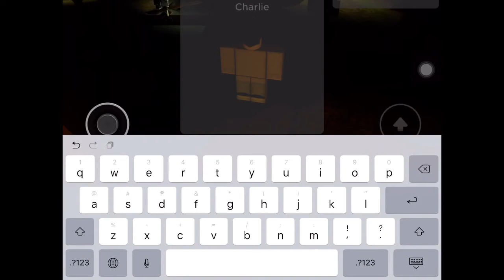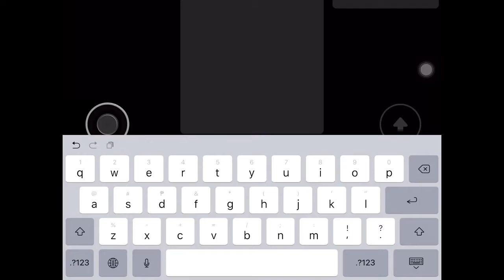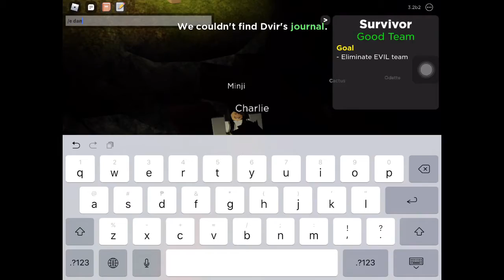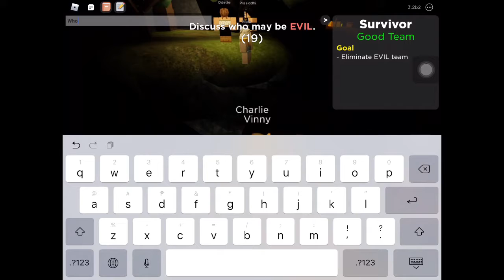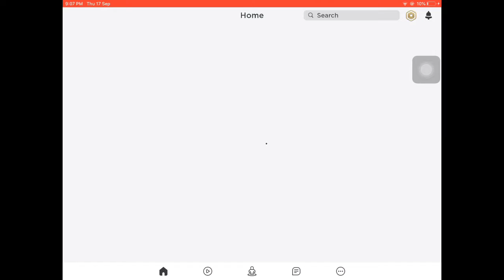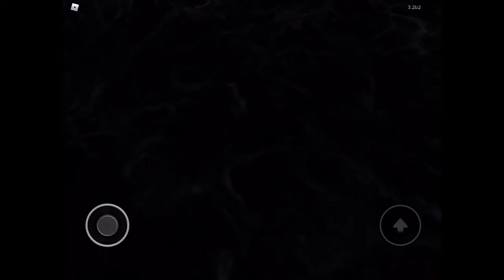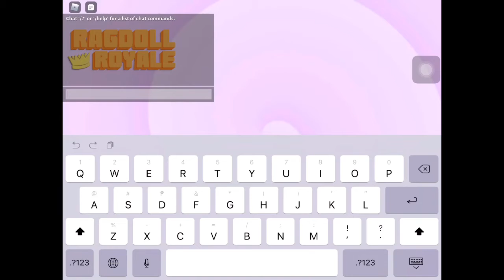Flicker And Other Games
gnrhtntenten